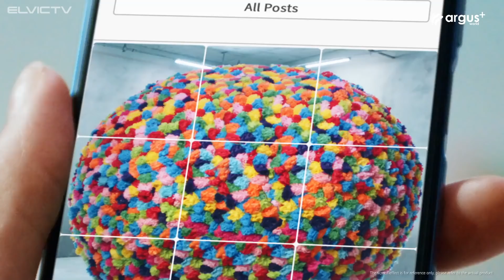3 TELÉFONOS "BASURA Y LENTOS"😂Para NO COMPRAR EN 2021.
NO COMPRES ESTOS 3 PÉSIMOS TELÉFONOS CELULARES, NO BOTES TU DINERO A LA BASURA CRACK!
Creditos por material visual:MKBHD, SAMSUNG, HUAWEI, REALME